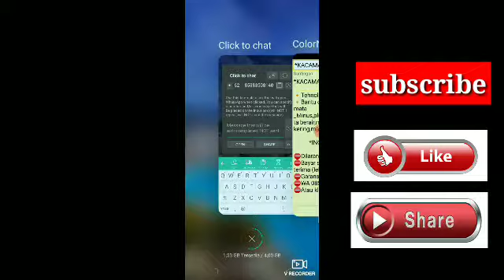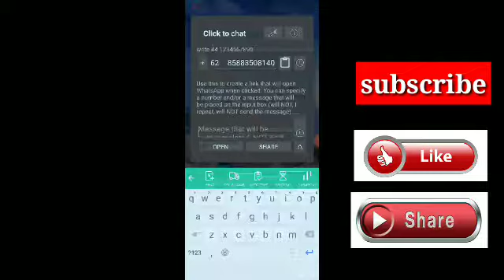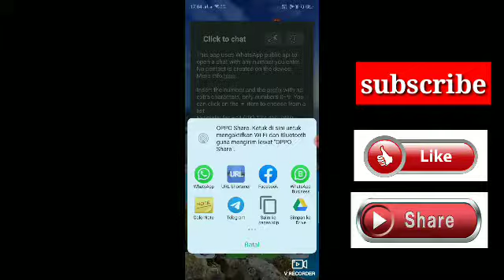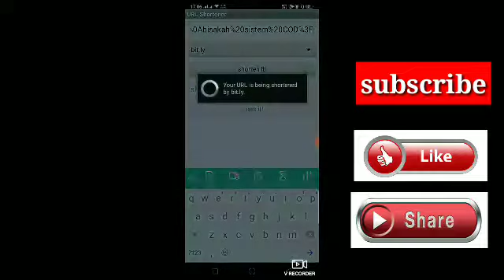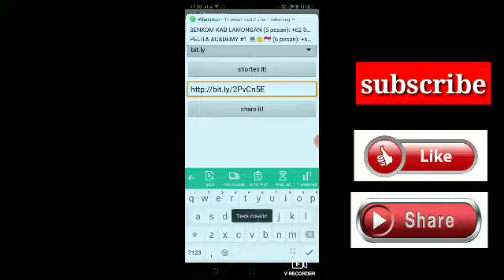Membuat link Order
Halo Guys. . .

Kali ini kita belajar membuat WA ORDER LINK
Yaitu link yg langsung terhubung ke no WA kita,yang bisa diisi kalimat sesuai kehendak kita,untuk memudahkan calon konsumen terhubung ke no WA kita

Tonton sampai selesai ya,biar faham

Selamat mencoba